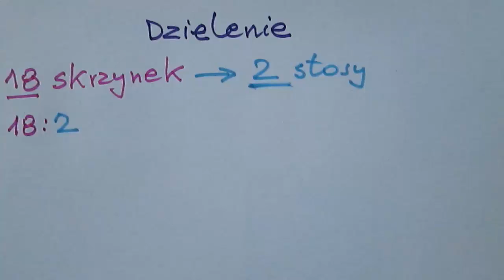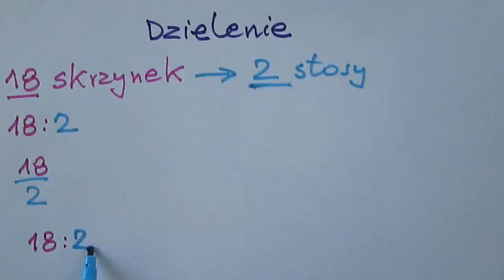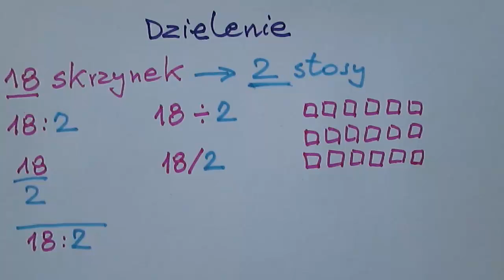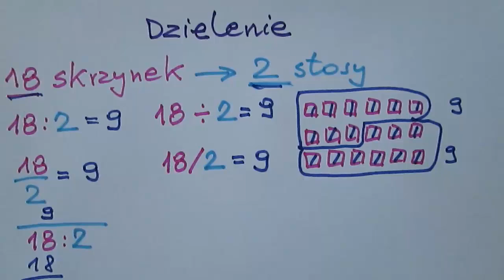Różne sposoby zapisywania dzielenia